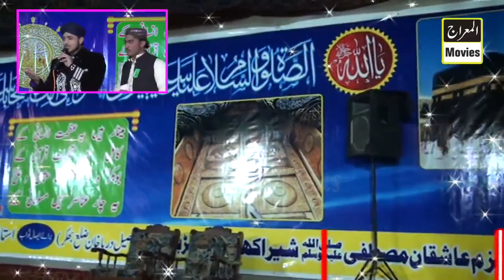Farhan Ali Qadri Mehfilenaat 09 12 2017Chah Shera Chak No 17TDA Daryakhan Bhakkar